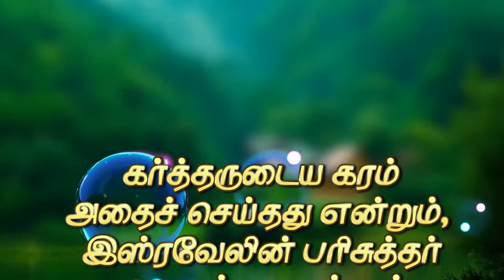CFJ daily bible verse